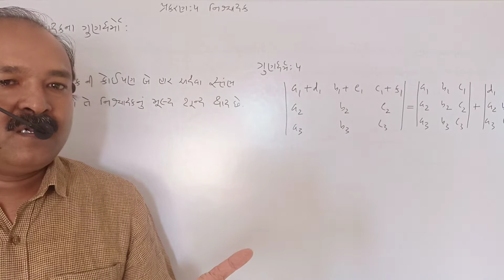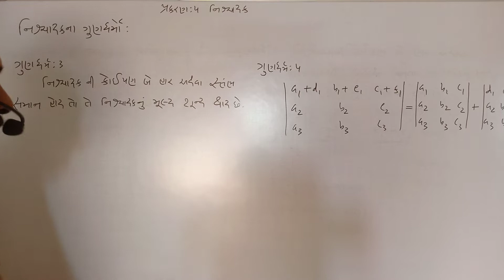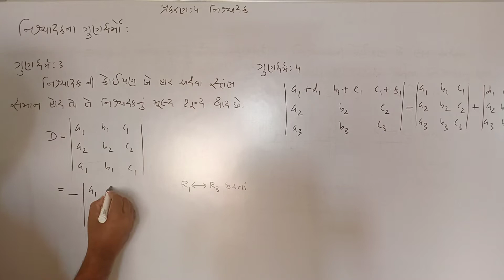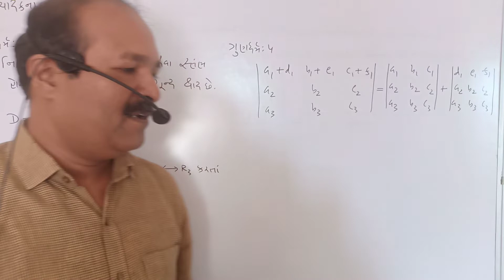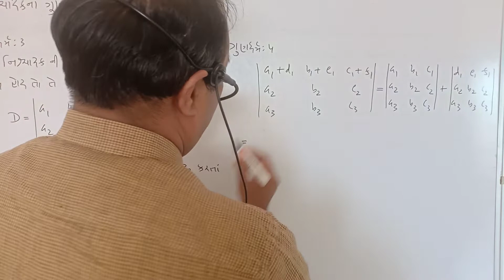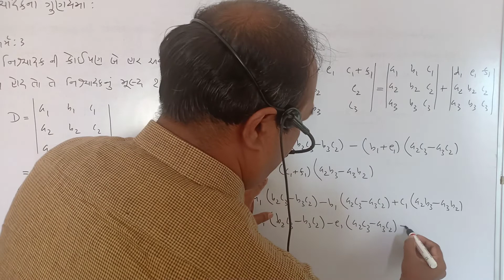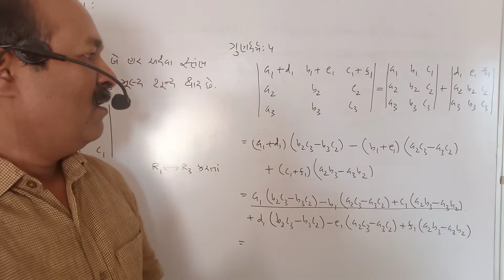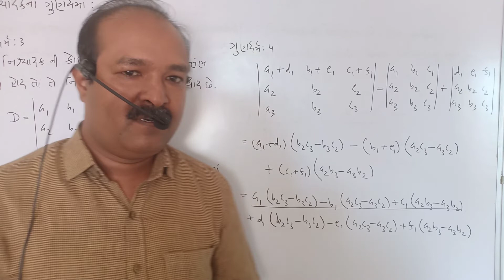12th maths chapter 4.3.2 (નિશ્ચાયક નાં ગુણધર્મો )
નિશ્ચાયક નાં ગુણધર્મોની સમજૂતી